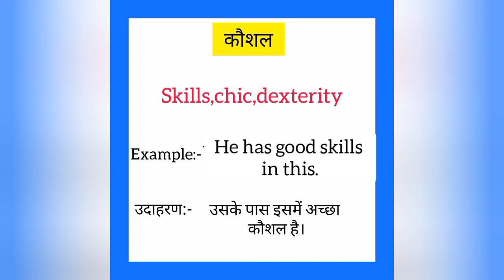Kaushal ko english mein kya kahate hain | कौशल को इंग्लिश में क्या कहते हैं |Skills meaning in hindi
Kaushal ko English me kya kahate hain
Kaushal को इंग्लिश में क्या कहते है

कौशल को इंग्लिश में skills कहते हैं
Kaushal ko English mein skills kahate hain